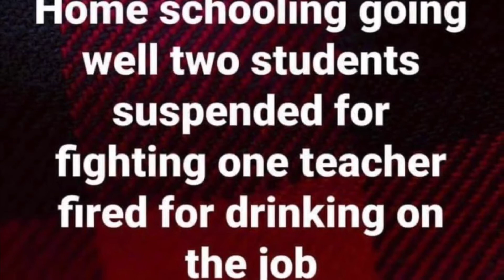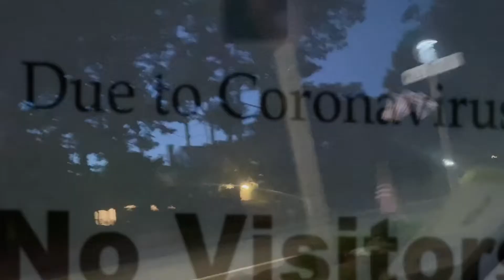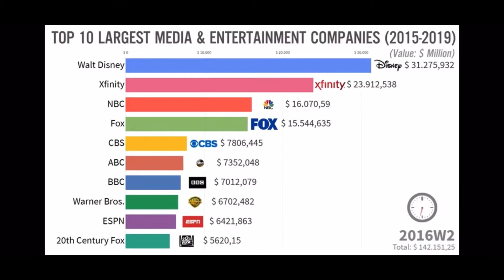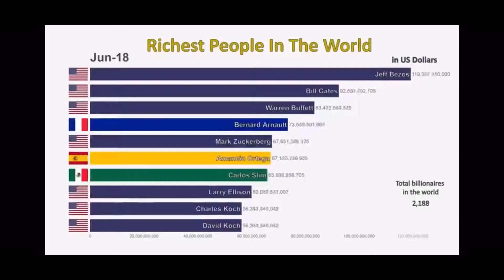Cages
My 2020 pandemic year song